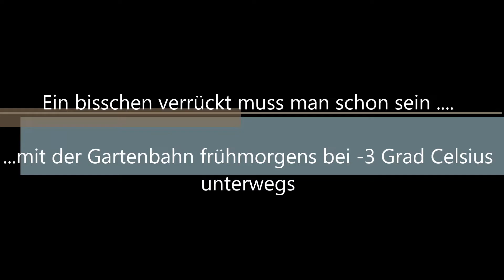Wer spielt an einem Sonntagmorgen um 8 Uhr früh bei -3 Grad Celsius mit seiner Gartenbahn ?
Hallo!
Es gibt wahrscheinlich nicht so viele Gartenbahn-Verrückte wie mich, die am Sonntagmorgen um 8 Uhr früh, bei einer Außentemperatur von -3 Grad Celsius, das Verlangen haben, mit ihrer Gartenbahn zu spielen... ;-)
Liebe Grüße
Peter